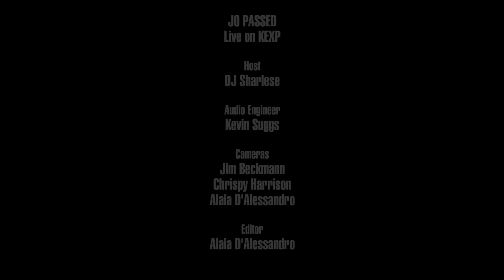Jo Passed - Singular (Live on KEXP)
presents Jo Passed performing "Singular" live in the KEXP studio. Recorded November 10, 2017.

Host: DJ Sharlese
Audio Engineer: Kevin Suggs
Cameras: Jim Beckmann, Alaia D'Alessandro & Chrispy Harrison
Editor: Alaia D'Alessandro